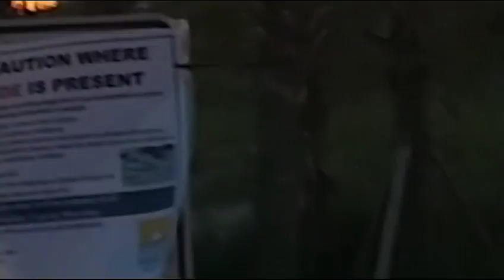США. Мой муж говорит по-русски. Русско-англ. слова на закате солнца.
Учим английские слова.